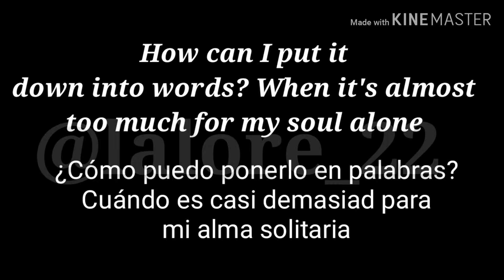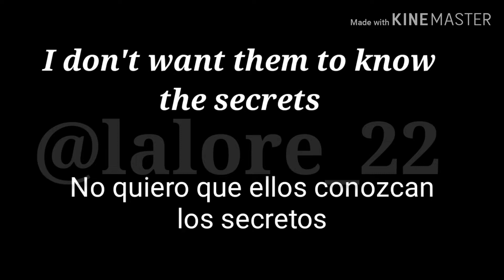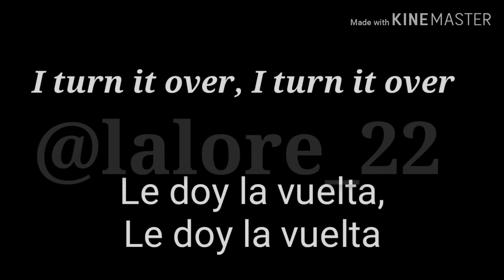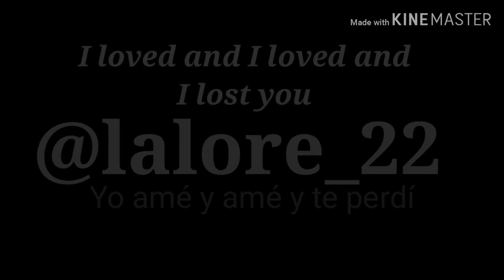Hurts like hell // fleurie // sub español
Welcome to this channel, I upload content that I like and that I want to share; how direct playing some game or lyrics of songs that I like.

DON'T FORGET TO FOLOW ME!!